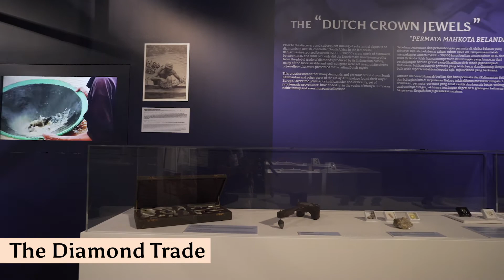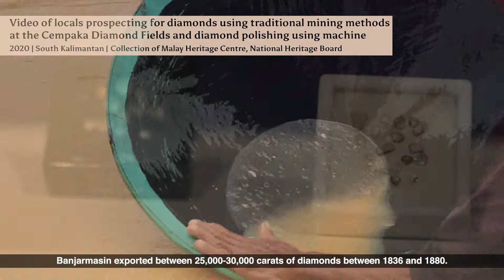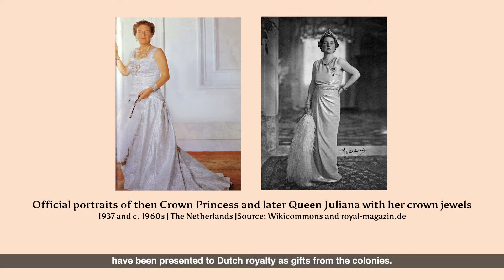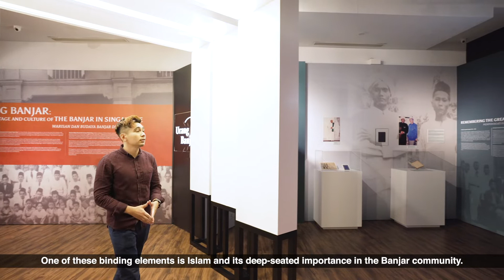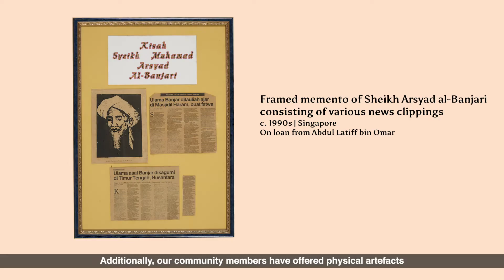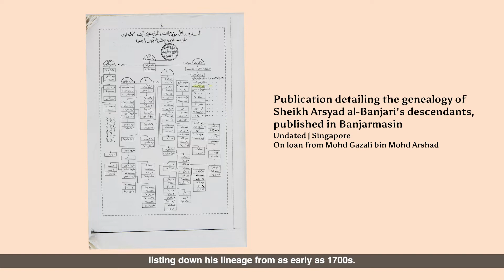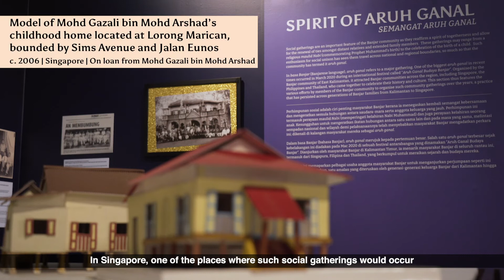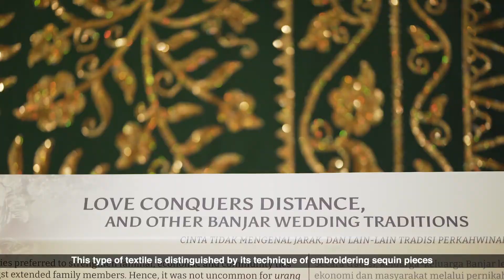Urang Banjar: Heritage & Culture of the Banjar in Singapore Curators' Tour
Join our curatorial team as they take you on a tour of our newly opened special exhibition, Urang Banjar: Heritage and Culture of the Banjar in Singapore, in this special digital curators' tour. To see the objects up close, head down to the Malay Heritage Centre from now till 25 July 2021.